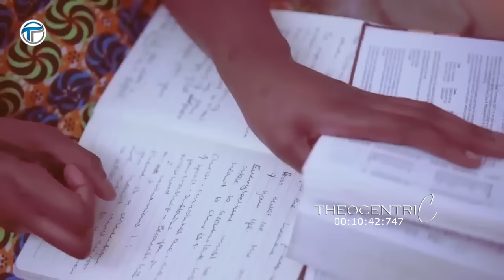WHY MOST PRAYERS ARE WEAK AND POWERLESS THE ALIGNMENT PART OF PRAYER || APOSTLE AROME OSAYI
THE ALIGNMENT PART OF PRAYER

Are you facing a difficult disease, illness or malady and want to cry out to God for healing but don't know what to pray? If you feel scared, alone, unsure of the future, or don't understand how healing works, pray these words below in faith today!

God tells us that through prayer, He can speak to us and use us to work miracles for His glory. When you use this prayer for healing you are coming to God completely surrendered and expectant to let His Holy Spirit work in and through you. I pray that you will find miraculous healing as you seek God's plan for your life - His plan to prosper you and to give you a hope and future!

A Prayer for Personal Healing
God, you know me so well. You created me. You know the number of hairs on my head, and you even know the thoughts conceived in my heart before I ever vocalize them. You've told us to come to you and ask for every need of life. You are Jehovah-Rapha, the God who heals, and you have the final word on my destiny, the number of years I'll live and serve you on earth.
I'm coming to you today as your child, longing to hear from you and asking for your divine healing. There's so much I don't understand about life. But I do know that with one touch, one word, you can make me whole. Please forgive me of my sins, cleanse me of my unrighteousness, and begin your healing from the inside out.
I don't always know what your will is Lord, especially in times like now, when I desperately seek your face. I offer you no promises, no bargains, no deals to exchange for my health. I simply bow my heart before you to tell you the desire of my heart: that I want to spend as many years as I can loving you here, loving others, and wanting to become more like you. However, you choose to accomplish that is up to you—and okay with me. If you use doctors to provide healing, give them wisdom to know what to do. Regardless of how you accomplish it, the healing you give is always miraculous. And you deserve all the praise.
I absolutely believe you have the power to heal. You demonstrated that on earth, and you still heal in miraculous ways today. Even when my faith is weak, you say it is enough, and my love for you is strong. And I know you already hold my heart and life in your hands. It's up to you. If I can bring you more glory through healing, then that's what I ask for. That's what I desire.
But if your answer is no, or not now, I know that your grace is sufficient for me. Ultimately, I want your will to be my will. I look forward to spending an eternity with you. But Lord, if you have planned still more for me to do here on this earth, I not only need and want your physical healing, Lord, but a thorough, deep-down cleansing and strengthening—a whole-hearted renewal of all that I am. Because all that I am is yours. Use this trial to strengthen me from a "what-if" faith to a "no-matter-what" faith. And no matter what, I choose to honor you and give you glory. In Jesus's name, Amen.

► Footage licensed through Filmpac.com and Story Blocks

All scripture animations are derived from the King James Bible (KJV) or simply the Authorized Version (AV)